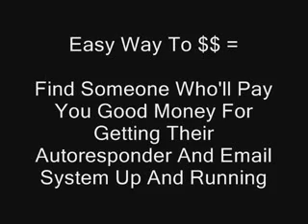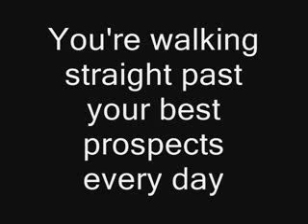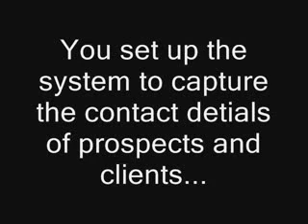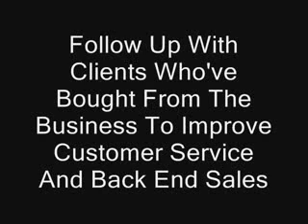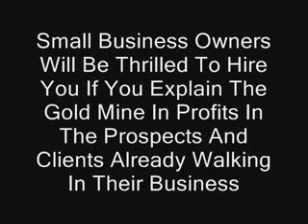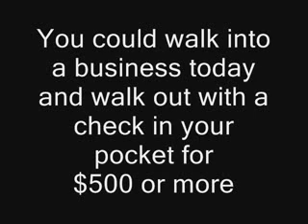Make Money With Autoresponders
it possible to make $500 in under 24 hours without a website using an email autoresponder.You'll be amazed how simple it is for you to start making money now with email autoresponders just by selling your services to businesses in your local area.Download the full report From Offline Store Front To Online Gold For the report Offline Gold For The Online Marketer which reveals how you can start making money today selling your internet marketing services to local businesses go